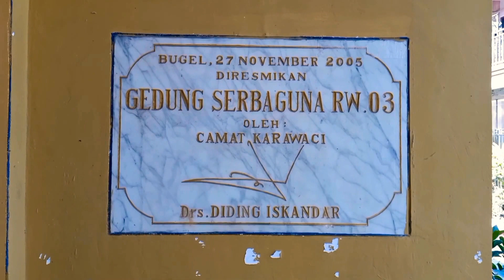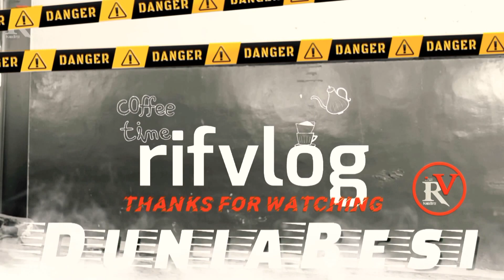Ibu-ibu BERGOYANG merayakan Hasil Panen LABU MADU ke 2 sangat menggiur LUUUURRR👍👍👍